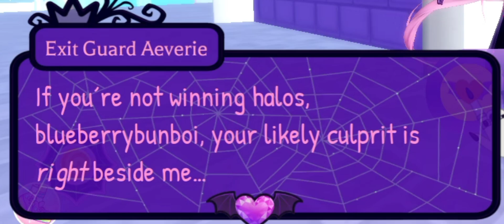Exit Guard Aeverie's Dialogues for Eveningfall & Royalloween | Royale High Archives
App: Roblox
Roblox game: Royale High

Intro made by: @TotallyNotLuna...0